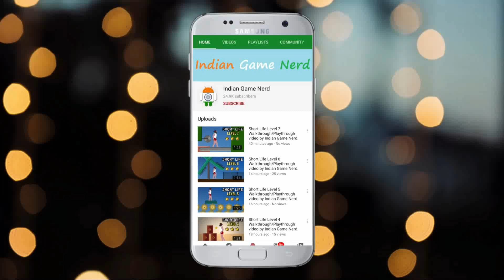Short Life Level 20 Walkthrough/Playthrough video by Indian Game Nerd.